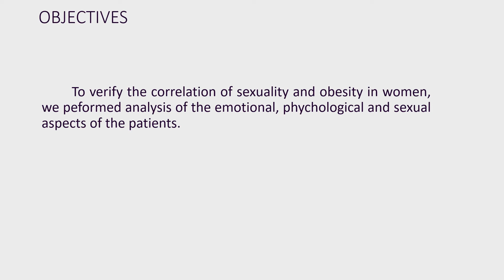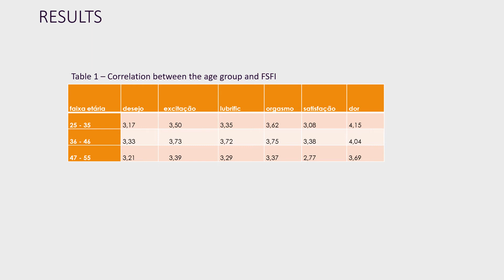#573 Evaluation of the Quality of Sexual Life in Female Obese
Evaluation of the Quality of Sexual Life in Female Obese

Palavani E1, Prereira T1, Chaim E1, Candido E1, D'Ancona C1

1. UNICAMP

The World Health Organization (WHO) defined obesity as a BMI ≥ 30 kg / m² and that overweight and obesity are defined as abnormal fat or excessive fat accumulation that impairs health (1).
The female sexual function represented by the sexual response and characterized by the phases of desire, excitement, orgasm, and resolution; may be influenced by psychosocial and physiological aspects. Sexual dysfunction occurs when one of the phases is compromised, being multifactorial in its etiology and complex pathophysiology. (5).
The present study aimed to verify the correlation of sexuality and obesity in women, allowing an analysis of the emotional, psychological and sexual quality of life of the evaluated group.